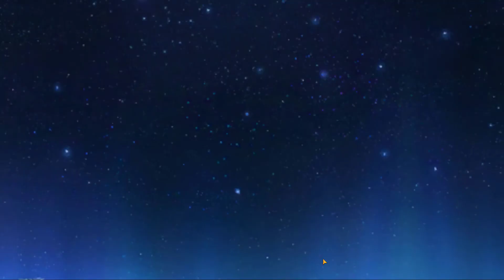Fate/Grand Order Lostbelt SIN Walkthrough Part 8 (DE/Full HD)-Ewiger Frieden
Release: 2015
Entwickler: Delightworks / Type-Moon
Publisher: Aniplex